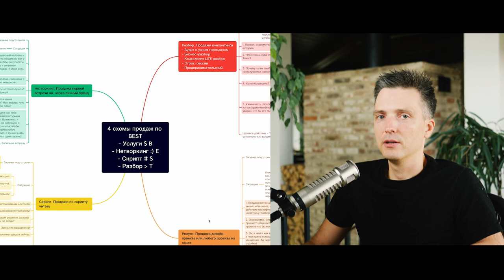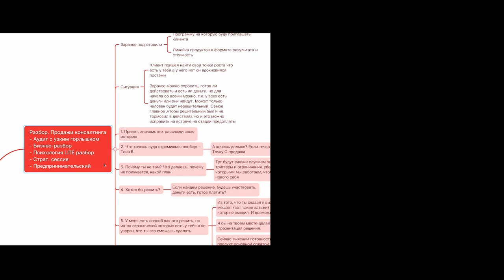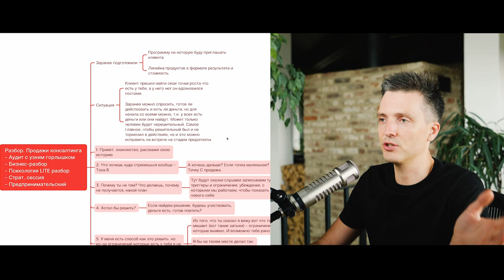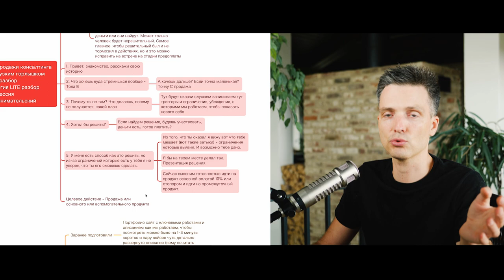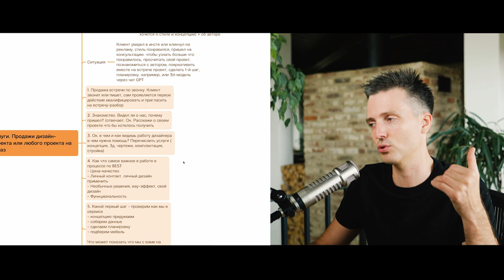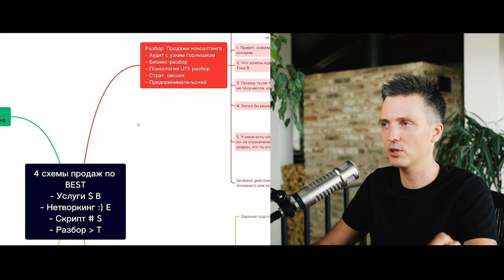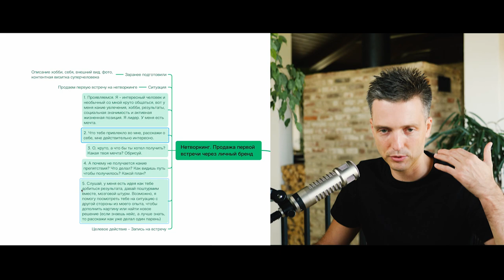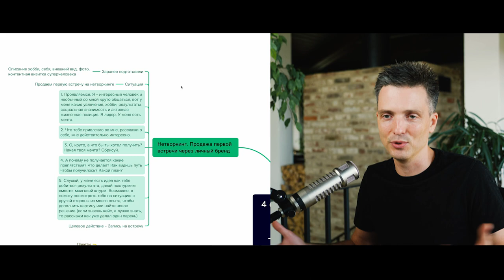Типы продающих диагностик - 4 варианта по системе BEST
Расскажу про типы продающих диагностик (их 5), какие скрипты под них бывают (не скрипты, а смыслы), как правильно вести клиента, классифицировав его заранее. И почему не будет продаж, если всего этого не знать или перепутать: